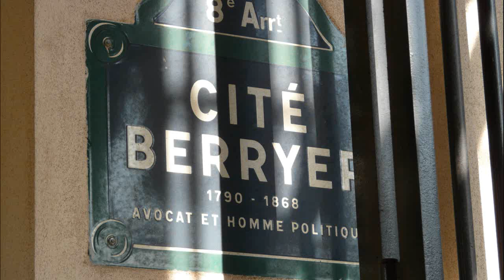Le Village Royal sur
Le Village Royal qui relie la rue Royale à la rue Boissy d'Anglas dans le 8ème arrondissement de Paris